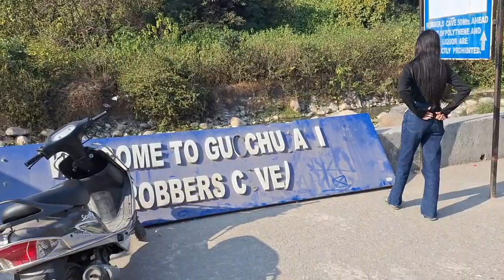Robber's cave in Dehradun mysterious palace / गुछुपानी देहरादून की एक रहस्यमयी गुफा